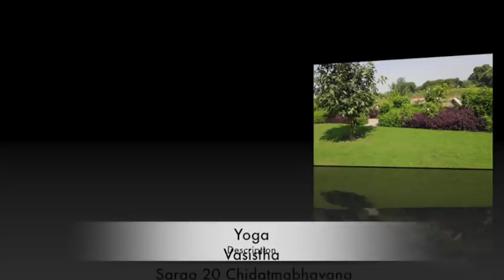Yoga Vasistha Sarga-20 (Chidatmabhavana & Bhushundi)4 of 8 @ New Delhi 2018(Hindi)